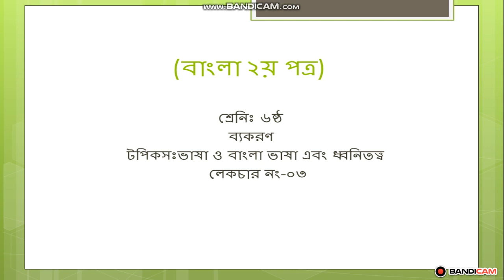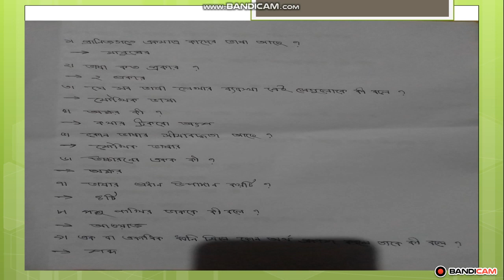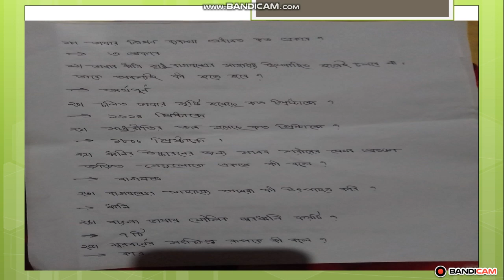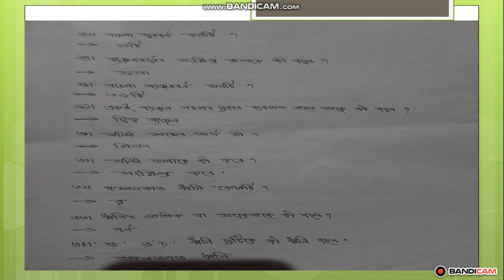শ্রেণি:৬ষ্ঠ
বিষয়:বাংলা(SF-1/MCQ-3)DA
শিক্ষক:ডালিয়া আক্তার,প্রভাষক(বাংলা)